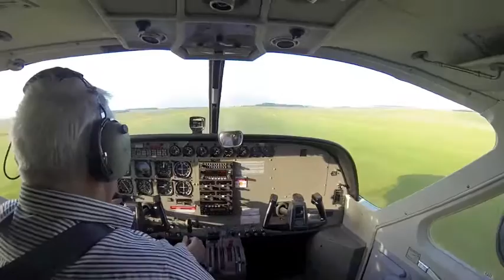Lucy's Tandem Skydive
Lucy Moss' Tandem at Skydive Netheravon 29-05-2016

Outside camera work by James Wilson. Filmed and Edited by Lucy Smith-Wildey